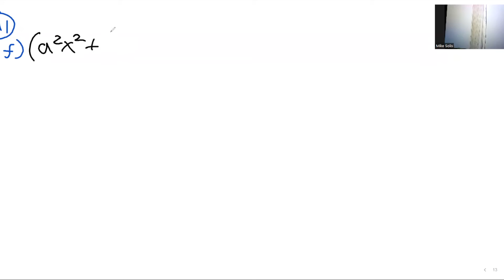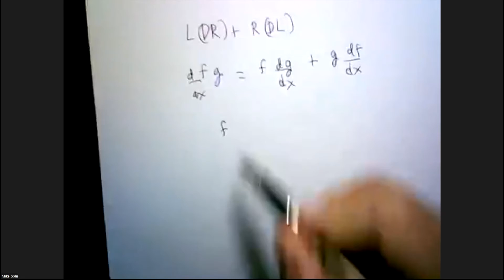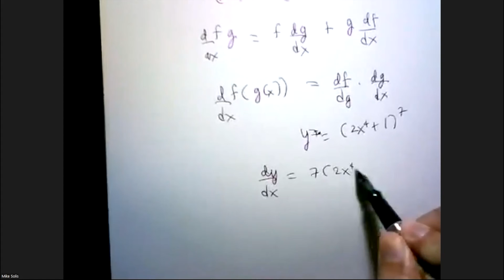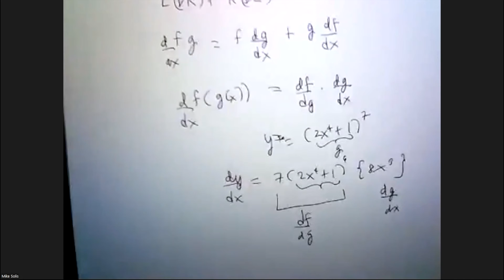PHYSICS: DIFFERENTIAL CALCULUS:NSAM Chap.11-Chain Rule & Product Rule(Sir Mike Solis)